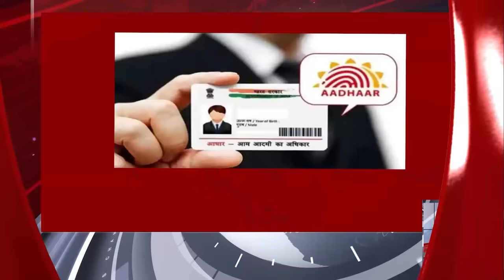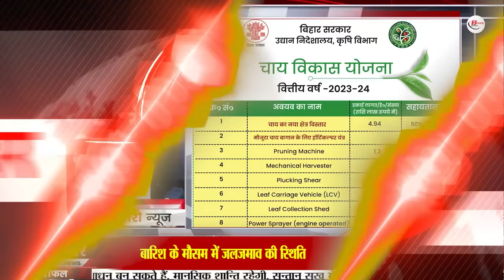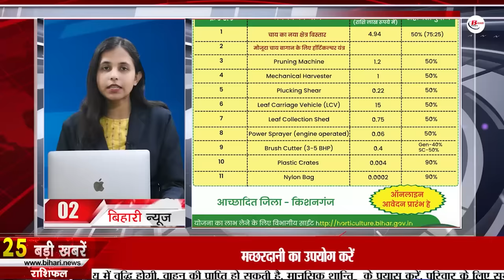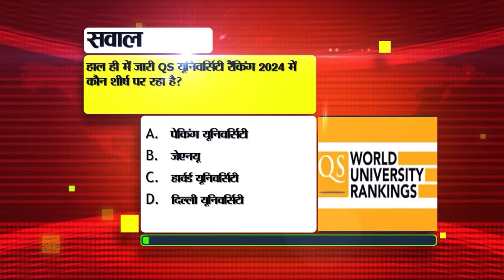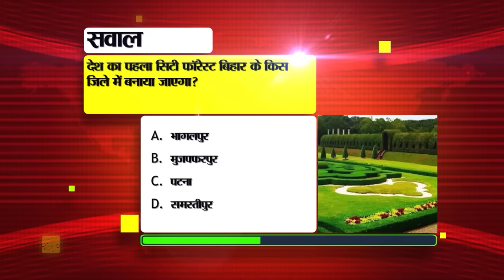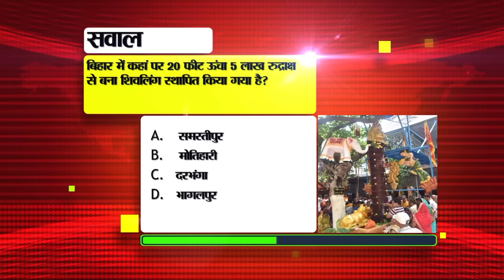Daily Bihar News of 15th November 2023.Ind vs NZ Semifinal match,Anganwadi in Bihar,Ganga Ghats.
Daily Bihar News of 15th November 2023.Jyoti Prakash Nirala birthday,India vs New Zealand timing,Anganwadi in Bihar,Ganga ghats. Bihar Shatabdi Private Tube Well Scheme
1. Recruitment for 18 posts in ISRO.

2. So many grants are available under Tea Development Scheme

3. Today in Bihari Birthday Special we will talk about

4. BPSC ready to conduct another recruitment

5. Bihar receives the highest number of tourists from this country

6. Today the semi-final match of World Cup 2023 will be held between India and New Zealand.
Today i.e. on 15th November, the first semi-final match of the World Cup 2023 is going to be played between IndiavsNewZealandtiming from 2 pm. Let us tell you that this match will be played at Wankhede Stadium in Mumbai. It is known that the Indian team has won all its matches so far. Whereas New Zealand has reached the semi-finals after defeating Sri Lanka after losing four consecutive matches. So far, a total of 10 matches have been played between India and New Zealand in the ODI World Cup. In which New Zealand has won 5 matches

7. Adopt these methods to protect yourself from dengue

8. Girls associated with AnganwadiinBihar will get skill development training.

9. Get 80% grant from BiharShatabdiPrivateTubeWellScheme

10. Today in Bihar Tourism we will talk about the Buddhist Stupa of West Champaran.

11. Justice Vivek Chaudhary becomes judge of Patna High Court

12. Get a new photograph added to the Aadhaar card in a very easy way

13. Bihar will get the gift of Sports City before 2028 Olympics

14. Cold may knock in Bihar before Chhath.

15. Operation of 16 pairs of special trains to return home during Chhath.

16. Liquor recovered from the oil tank of the bike

17. UNICEF's big initiative for education, health and social change in Simanchal

18. CM Nitish inspected Gangaghats, gave these guidelines

19. Jitan Ram Manjhi will take these steps against CM Nitish

20. JDU nominated in-charges in 40 organization districts of Bihar

21. Prashant Kishore took a jibe at CM Nitish, said he did a good job...

22. Today's date is recorded in the history of India for many reasons.

23. Today in Viral News we will talk about PM Ayushman Mitra Employment Scheme.

24. WhatsApp users will have to pay to use the app